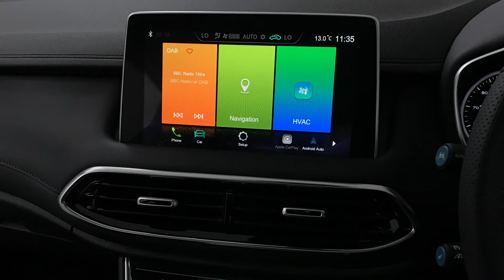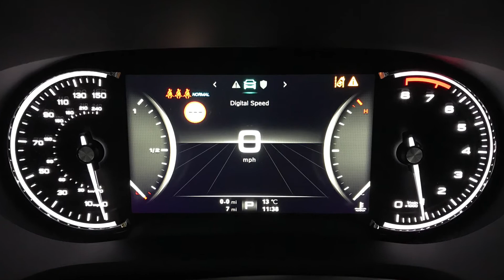MG HS 1.5T-GDI Exclusive 5dr SUV Petrol DCT(s/s)(162 PS) | Richmond Motor Group | Hampshire & Surrey